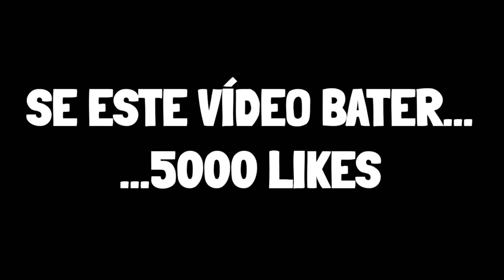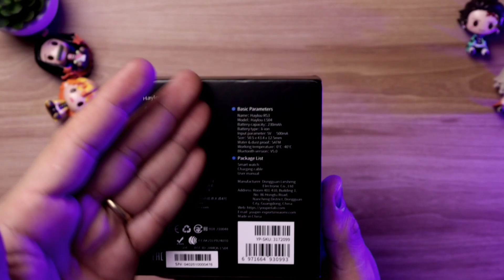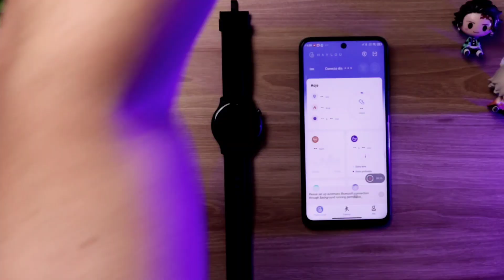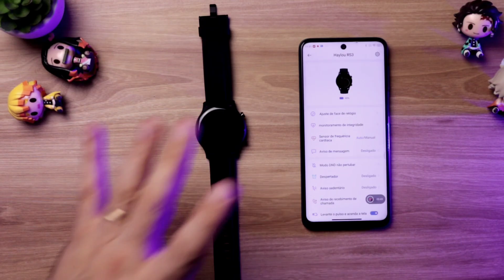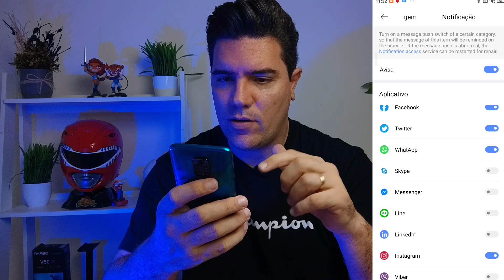LANÇAMENTO 2021!! HAYLOU RS3 é um SMARTWATCH com GPS BARATO e display AMOLED | Unboxing e SORTEIO?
Haylou RS3 é um smartwatch com GPS bom e barato que apresenta um excelente custo-benefício para comprar em 2021. Se você está pensando em comprar um smartwatch barato para ter um relógio inteligente com GPS e display AMOLED o Haylou RS3 vale a pena comprar.